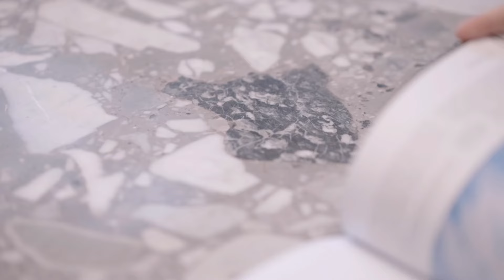Introducing Arthur Table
Create a modern & contemporary feeling by using cast iron and Italian ceramic supported with tempered glass base. Or upgrade to Italian Marble to have the ultimate luxury touch.